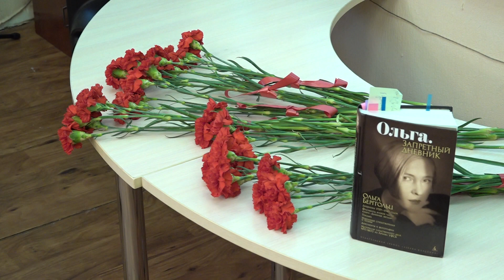Воспоминания о блокаде Ленинграда.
Жители блокадного Ленинграда, проживающие в Раменском, и студенты нашего города, встретились в центральной библиотеке города. Социальная гостиная стала местом воспоминаний пережитых событий, а так же поводом обсудить дела насущные. Репортаж Дмитрия Корунова и Игоря Чернышева.